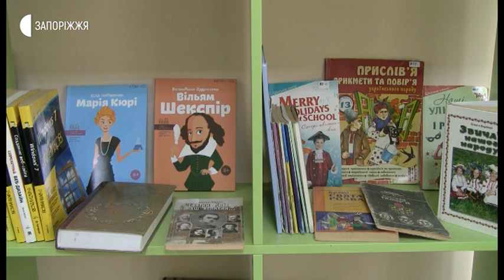Нові інфраструктурні об'єкти у Широківській громаді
Два нові інфраструктурні об’єкти - стадіон зі штучним покриттям та бізнес-хаб - відкрили сьогодні у Широківській об’єднаній територіальній громаді Запорізького району.